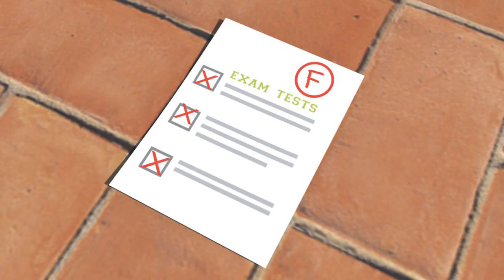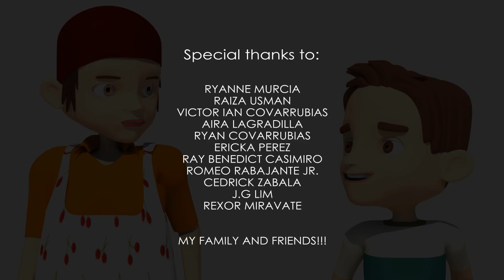CAKES - An animated short film.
A kid treated by a cake by his mother to cheer him up after failing his quiz school, finds himself cheering others up.

Director - Al-kadra Antao
Creative Consultant - Ryanne Murcia
THESIS FILM 2017
ATENEO DE ZAMBOANGA UNIVERSITY